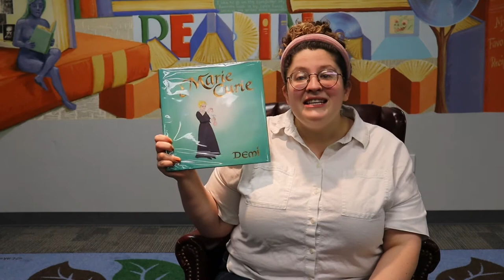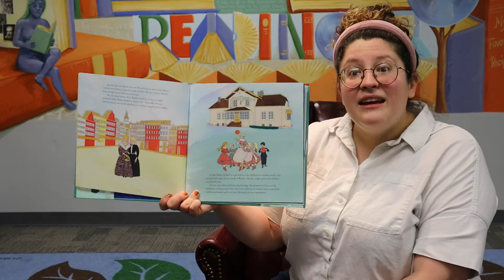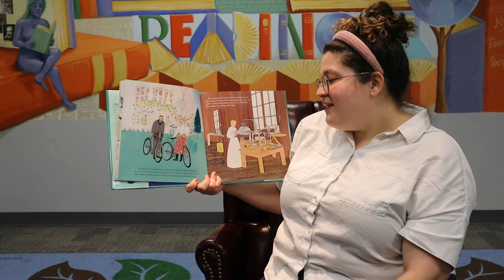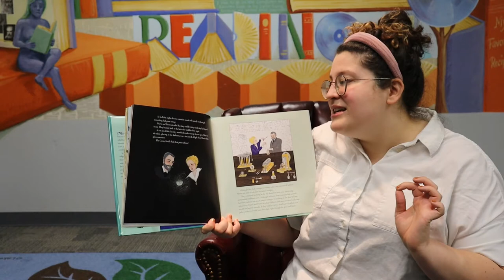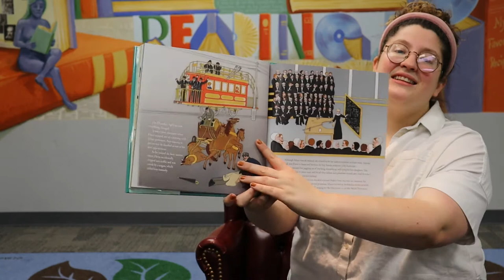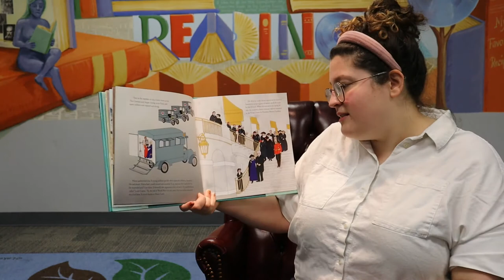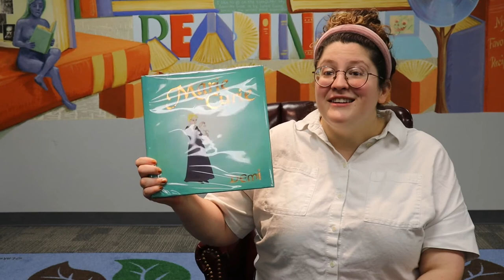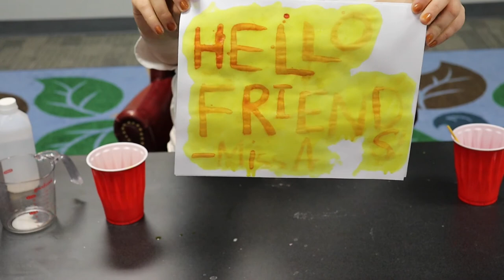Story Time with Miss A: Marie Curie by Demi + MAKE YOUR OWN INVISIBLE INK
Hi, friends! In this week's video, Miss A. reads Marie Curie by Demi (read with permission from Macmillan Publisher), and teaches you how to make your own invisible ink! Be sure to get a Go Pack at the Northeast Branch Library with all the supplies you'll need for the craft.

New Story Time with Miss A. videos posted every Monday morning at 10am!